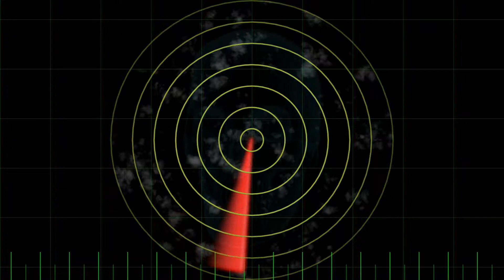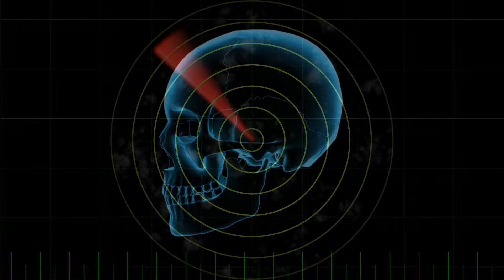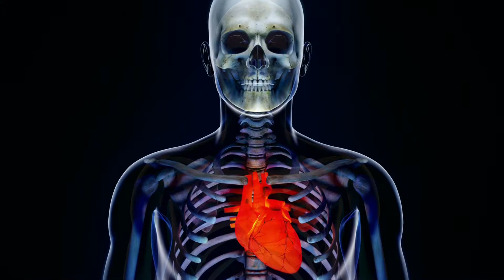Tanya Turner - Hope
Video directed by TT's/ Additional background footage: AA VFX, Amitai Angor (thank u so much) , / Bluespec Digital Media / Skull by 1NTP
Downloading, copying, sharing and making available is strictly prohibited